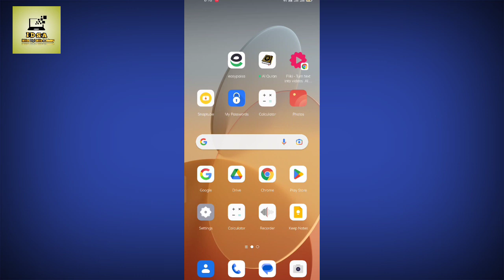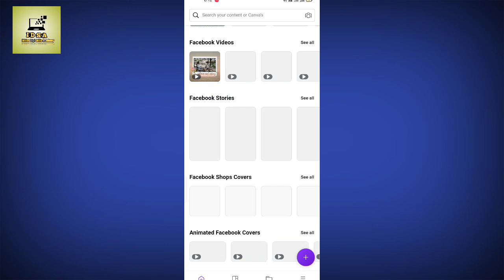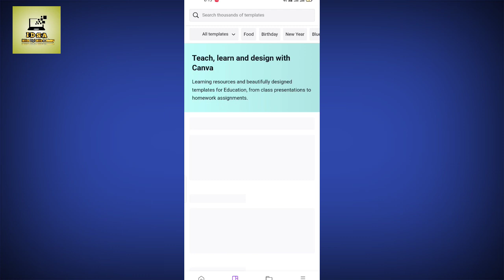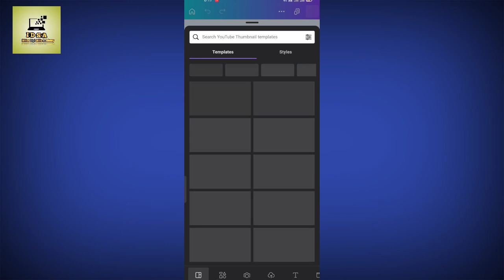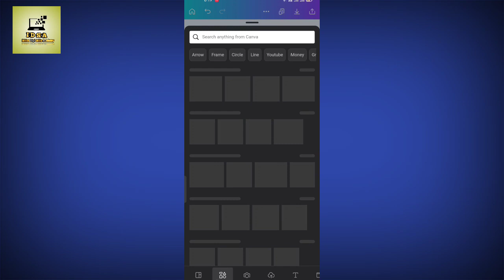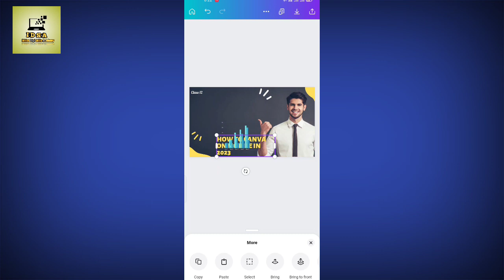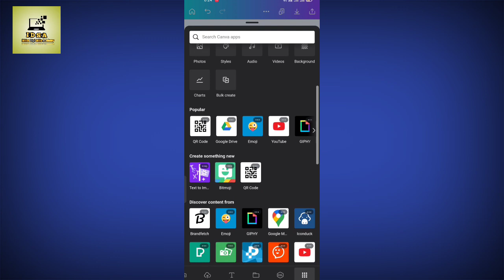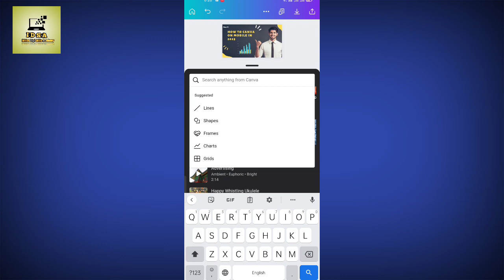How to make YouTube thumbnail In Canva | Mobile Tutorial | Urdu | Hindi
Are you looking to design eye-catching YouTube thumbnails on the go? In this step-by-step tutorial, we'll show you how to create captivating YouTube thumbnails using Canva's mobile app. Discover powerful tips and techniques to optimize your thumbnails for higher click-through rates and increased views. From selecting the right template to adding compelling graphics and text, this tutorial will equip you with the skills to make your YouTube videos stand out in search results. Watch now and elevate your channel's visual appeal with professional-looking thumbnails, all from the convenience of your mobile device. Don't miss out on the opportunity to attract more viewers and grow your YouTube presence. Start creating thumb-stopping thumbnails with Canva today!"